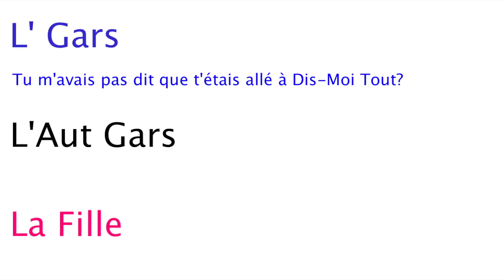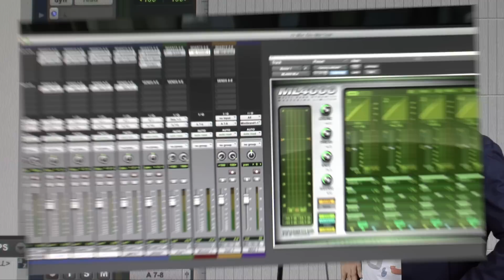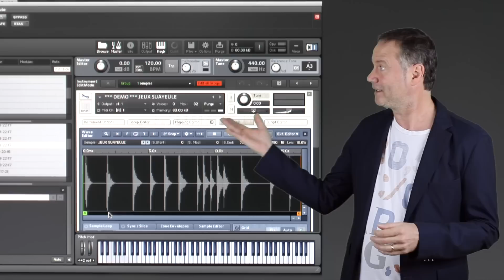Les 2 minutes du peuple – Le séminaire du peuple – François Pérusse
Dans le cadre d’une émission pour enfants, François a jadis réalisé une petite vidéo où il raconte comment il crée les 2 minutes du peuple.  Mais les adultes aussi, l’apprécieront.